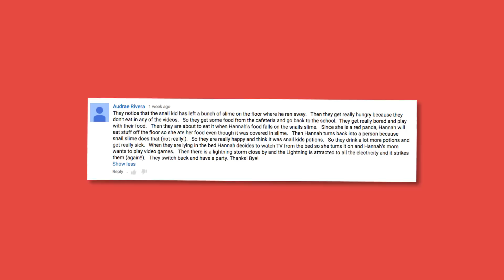What Happens When Hannah Eats Magic Slime?! | Twisted Thursday | Episode 4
Last time Hannah was magically changed into a red wolf and all those changes made her super hungry. Wait... what is that green slime on all the food?! Watch what you're eating Hannah!

Thanks to @AudraeRivera for continuing the story this week!

TWISTED THURSDAY
Twisted Thursday is our second video series after Stalker Fish. Here you get to meet Hannah and her mom and follow their life after a terrible lightning strikes the town. What will happen to the two of them? Be our co-creator and tell us how the story should continue!

LIFE WEEKLY
Life Weekly is our brand new awesome in-app content channel! Dressed like a light bulb, you’ll find it located in the top right corner of the Toca Life: City start screen. Every week we fill it up with new fun videos and photos to give you the inside scoop. Check back every Thursday!